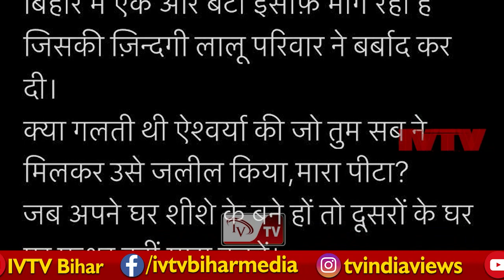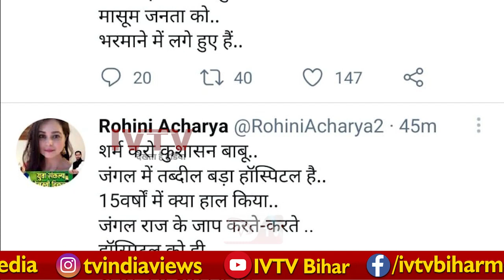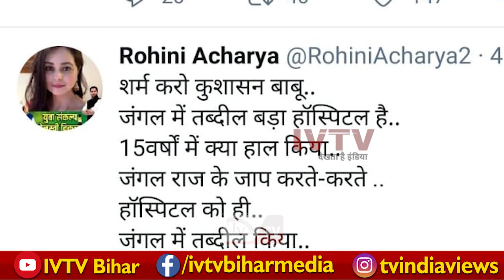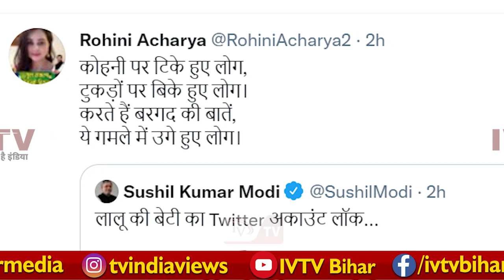Sushil Modi के लिए बड़ी मुसीबत बनी Rohini Acharya , अनलॉक होते ही twitter पर मोदी पर हमला तेज...